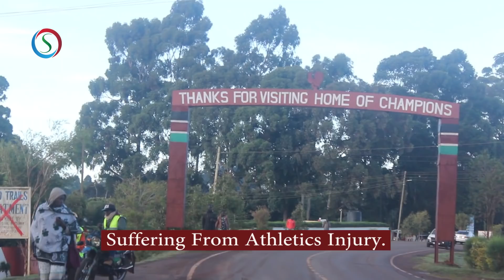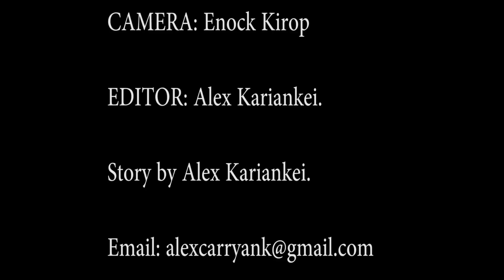Is Athletics Injury The Biggest Challenge in Running?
24 year old Benard Koech, an athlete training in Iten, Elgeiyo Marakwet has been experiencing one of the most difficult moments in his life as a runner. Koech tells us how the hamstring injury has affected his running life.